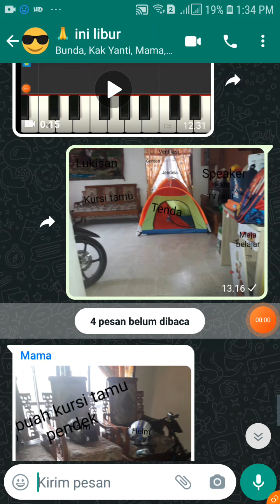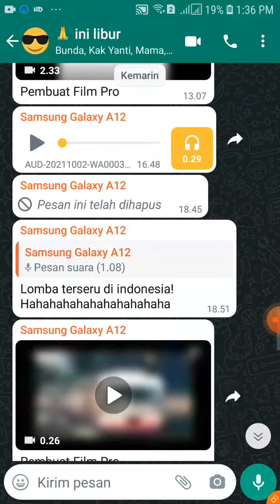interior rumah part 1